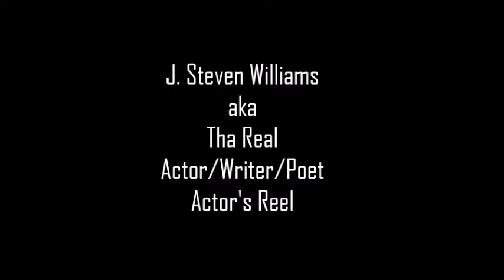Steven Williams Acting Reel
A sample of J. Steven Williams the Actor